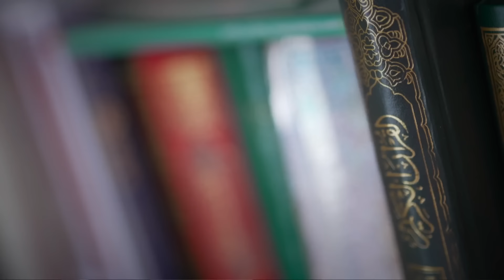More UK rioters jailed as police warn of new far right unrest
They have been jailed for throwing bricks at police officers, for looting a library, for inciting a crowd to turn violent.

Courts up and down the country have been sentencing those involved in the last few days of riots and disorder, while police chiefs warned that those "intent on violence and destruction have not gone away".